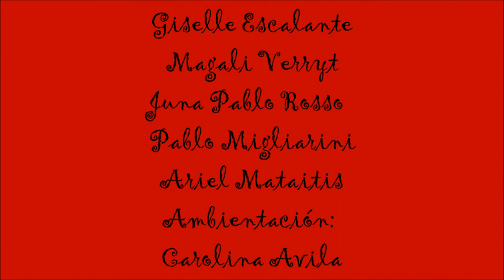Junior, o el grito (2005)